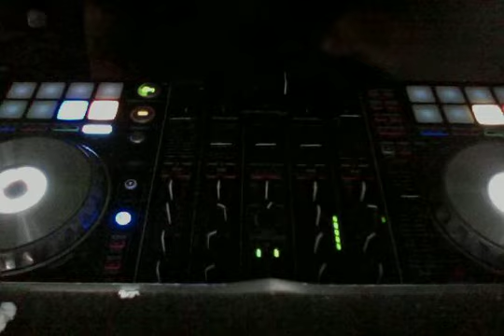CHANNEL 2- IN DEBT TO YOU (FUNKYCHILD BLEND MIX)